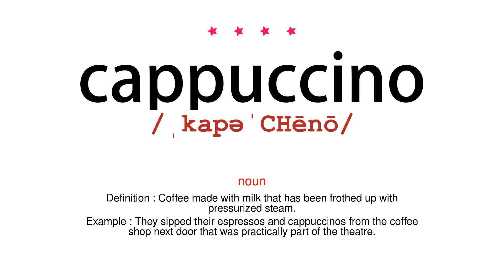How to pronounce cappuccino - Vocab Today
The pronunciation of the word cappuccino in Amercian accent is demonstrated in this video. If the word is from another language, such as brand name, it will be pronounced in its original language. Based on the word frequency, this is of 4 stars difficulty.

The word cappuccino has the following meanings:
1. (noun)
Definition : Coffee made with milk that has been frothed up with pressurized steam.
Example : They sipped their espressos and cappuccinos from the coffee shop next door that was practically part of the theatre.